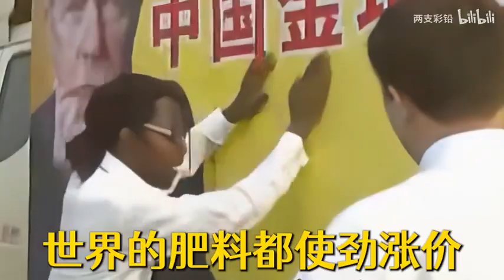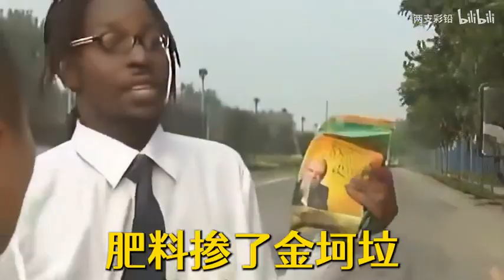所以我放棄了坷垃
「肥料摻了金坷垃，摻了金坷垃就能發達嗎?飢餓還是會在非洲的國家繼續呀...」